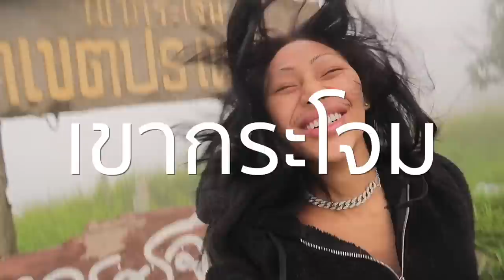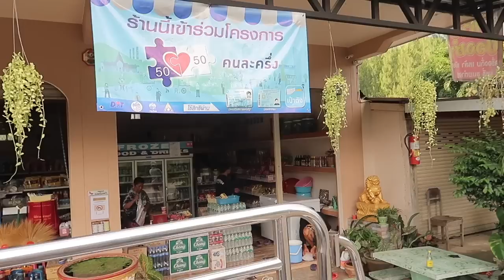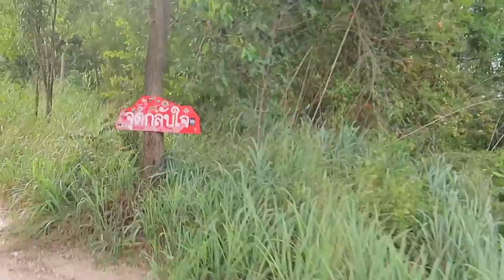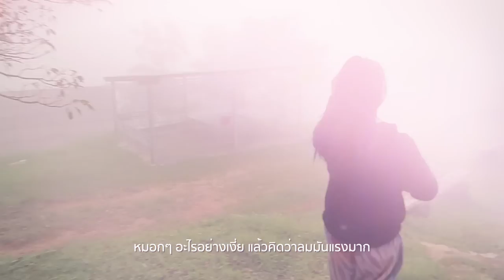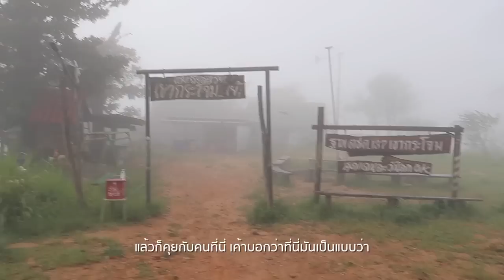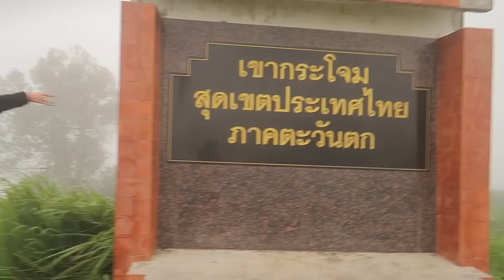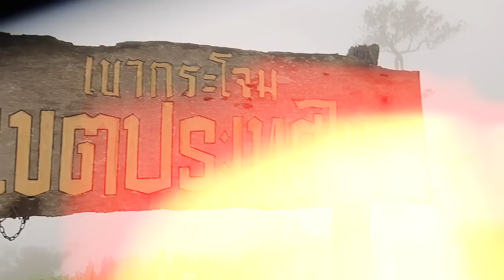VLOG #206 เขากระโจม !! ครั้งแรกกับการกางเต็นท์ ถึงกับเลือดตกยางออก! คลิปนี้ตั้งใจมากๆ… ดีใจที่ได้มา